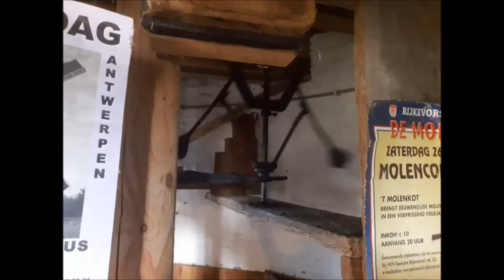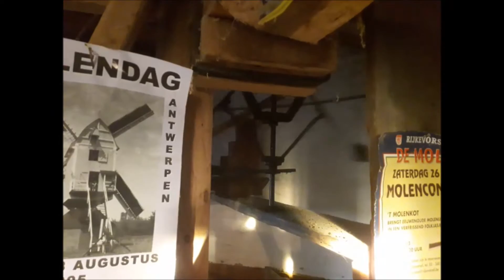Malen voor Keysers veevoeders